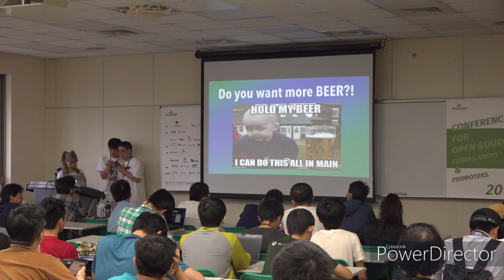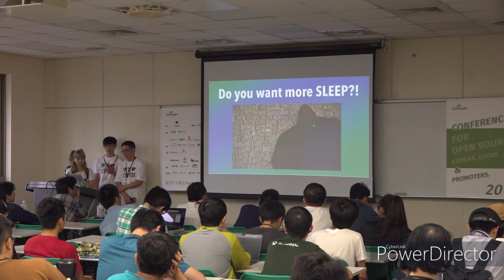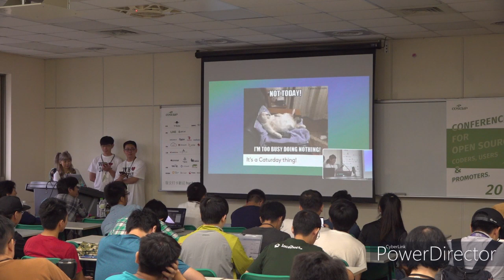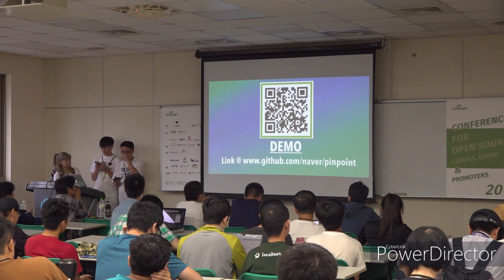[COSCUP 2019] TR313 Day2 lightning talk How to get beer using Pinpoint